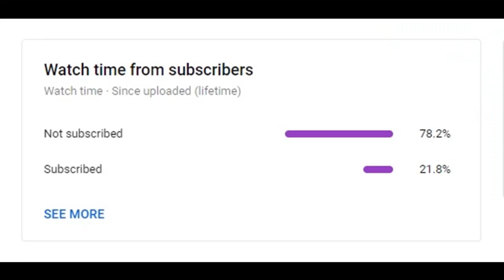Tiny Bird Brings Down Most Expensive Fighter jet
When you Like and Comment on the video then only YouTube Algorithm Suggesting it to More Viewers, That's How Youtube Algarithen work, So please Like and Comment on the video, Thank You,,,,